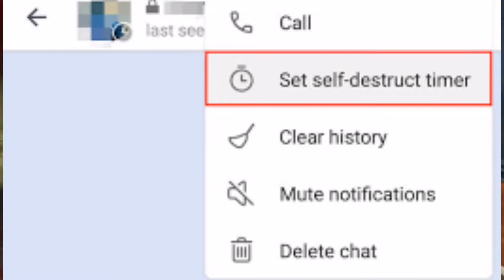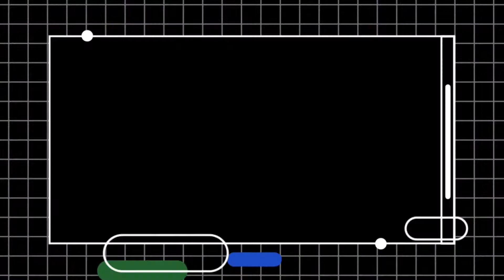🔥Telegram New Update 2021 || Telegram New Update Feature 2021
Hello guys is video maine bataya hai telegram mai aane wale new update and new feature ke baare mai is video mai baat ki hai
To mai ummed karta hu ki aap ko ye video pasand aaya hoga to is video ko share kar ke like kar dena aur channal par naye ho to suscribe bhi kar dena aur muze comment kar dena thank you so mach

Your quires :-

How to export whatsapp chat in telegram Telegram me whatsapp chat kaise import kare whatsapp chat telegram me kaise export kare telegram kaise use kare 2021
how to use telegram in 2021
telegram app
telegram latest update
telegram latest update features
telegram latest update features in hindi
telegram tips and tricks
telegram par auto delete massage kaise enable kare
telegram latest features
telegram new features, auto delete massage on telegram
telegram latest update 2021
telegram hidden tips and tricks
telegram secret tips and tricks
telegram hidden features 2021
telegram tricks 2021
telegram tricks 2020
telegram app kya hai
telegram auto download off
telegram bot
telegram status channel
telegram app review

_____________  super tech